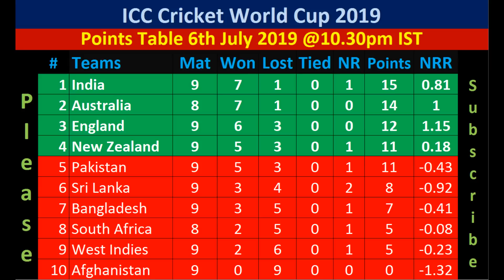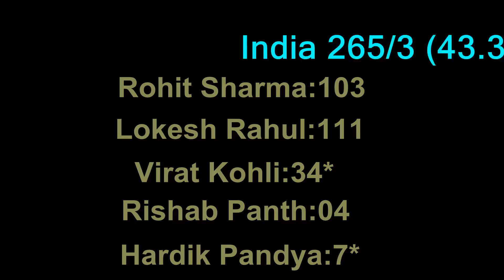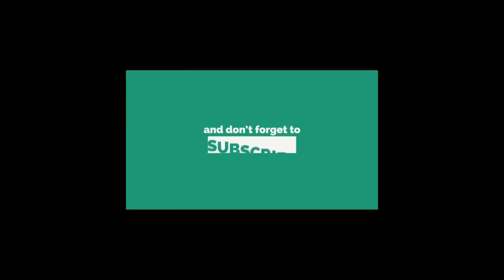Today ICC World Cup Cricket Points Table 6 July 2019. India defeated Sri Lanka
Today ICC World Cup Cricket Points Table 6 July 2019. India beat Sri Lanka by 7 wickets.

ICC Cricket World Cup League Match 44 between India and Sri Lanka was played today on the 6th July 2019. Sri Lanka won the toss and elected to Bat first.

Sri Lanka is already out of the world cup cricket 2019 and India has already reached the Semi Finals. But this match is very important for India. There is a chance for India to move ahead to the No.1 position in the Points Table. For that, India need to win this match. League match 45 is being played between Australia and South Africa today.

Sri Lanka scored 264 for the loss of 7 wickets in their 50 overs. At one stage Sri Lanka lost 4 wickets for just 55 runs on the board. Angelo Mathews and Lahiru Thirimanne added century partnership for the 5th wicket. Both these players scored century and half century respectively. Finally Sri Lanka scored 264.

Chasing 265 runs to win, Inidan openers Lokesh and Rohit Sharma added 100 plus runs for the first wicket. Rohit scored 5th century in this tournament. K.L Rahul too scored a century in this match. He scored 111 runs. Rishab panth out for 4. Virat Kohli unbeaten on 34 and Hardik Pandya not out 7. India won the match by 7 wickets.

ICC Cricket World Cup 2019. Points Table (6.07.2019)

Teams Mat Won Lost Tied NR Points NRR
1 India 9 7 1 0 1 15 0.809
2 Australia 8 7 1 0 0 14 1
3 England 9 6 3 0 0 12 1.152
4 New Zealand 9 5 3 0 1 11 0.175
5 Pakistan 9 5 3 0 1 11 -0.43
6 Sri Lanka 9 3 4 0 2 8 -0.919
7 Bangladesh 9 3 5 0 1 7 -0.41
8 South Africa 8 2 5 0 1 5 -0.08
9 West Indies 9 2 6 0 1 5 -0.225
10 Afghanistan 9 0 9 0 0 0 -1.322